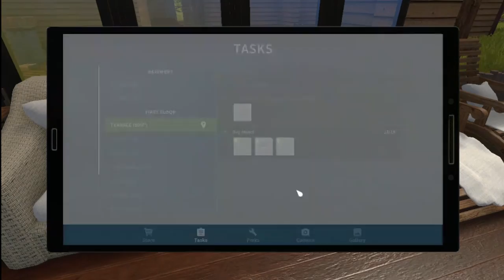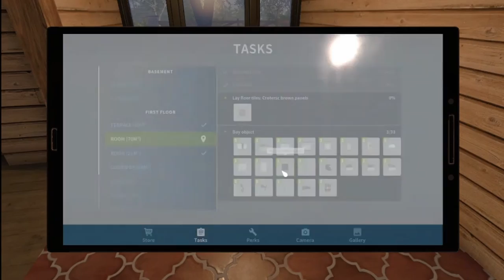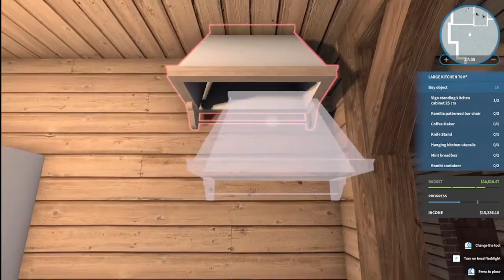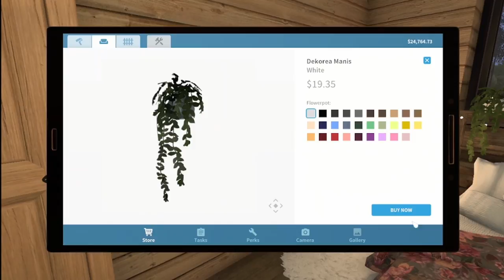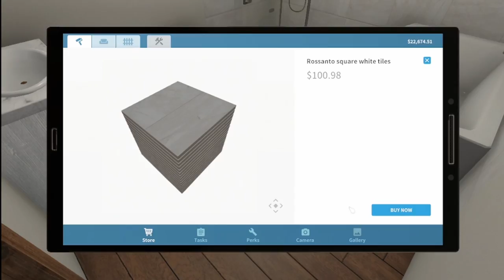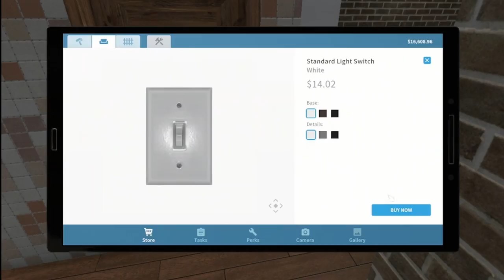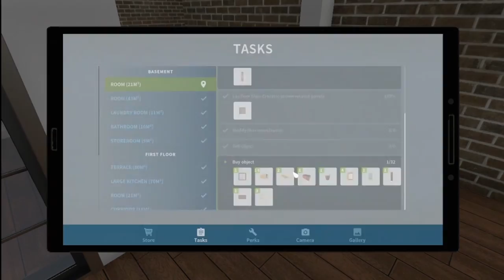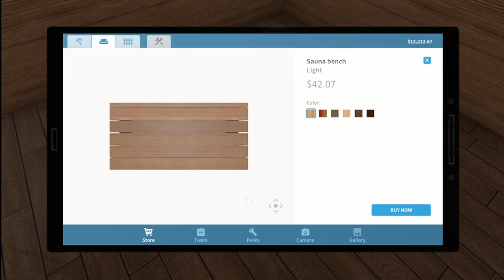More Freedom - House Flipper Pets DLC - Ep. 47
Welcome everyone! My name is Natalie and welcome to my House Flipper series! In this gameplay, come join us on our journey to renovate old and rundown buildings and houses to make them luxurious and breathtaking homes. If you're liking these series, why not leave a like or a comment letting me know how good I am doing or what you would like to see more of in the videos! Don't want to miss out on a future video? :)